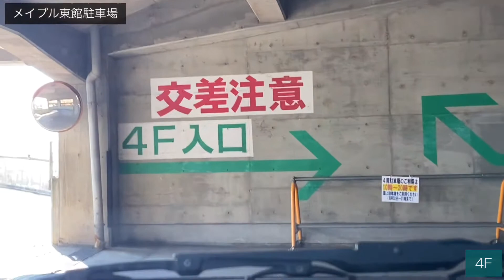#11 メイプル東館駐車場 出庫(岩手県奥州市水沢 / 立体駐車場・屋上駐車場)【駐車場動画】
メイプル東館駐車場 出庫(岩手県奥州市水沢 / 立体駐車場・屋上駐車場)
出口に行くには一旦屋上まで上がる必要があります

0:00 4階
0:24 4階→屋上
0:45 屋上
1:23 屋上→1階
2:22 出庫

アラサーニート男子の日常をiPhoneで撮影・編集しています。
使っているアプリはVLLOです。